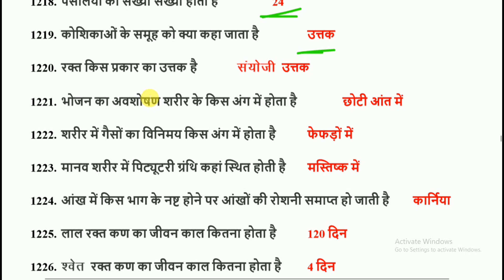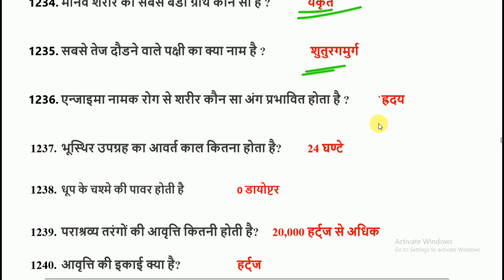Science Gk question answer set-31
Hello friends इस वीडियो में मैंने Science Gk question answer set-31 के 40 प्रश्नों को बताया है जो कि सभी प्रतियोगिता परीक्षा के लिए बहुत ही महत्वपूर्ण है इन सभी प्रश्नों के उत्तर को जानने के लिए वीडियो को अंत तक जरूर देखें धन्यवाद।

सामान्य-विज्ञान